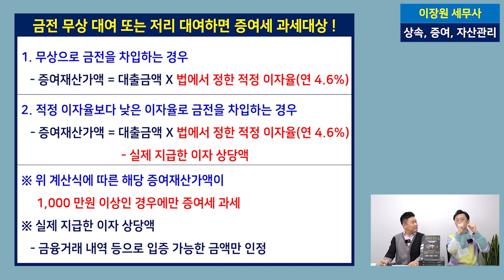부모.자식 간의 차용증 작성할 때 이것 모르면 큰일! 자녀에게 주택 증여 시!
증여세 납부 능력이 부족한 자녀에게
부모님들이 주택을 증여할 때
차용증을 쓰고 돈을 빌려주시는데요,
부모.자식 간의 차용증 작성 시
주의해야 할 것들 알아보겠습니다.